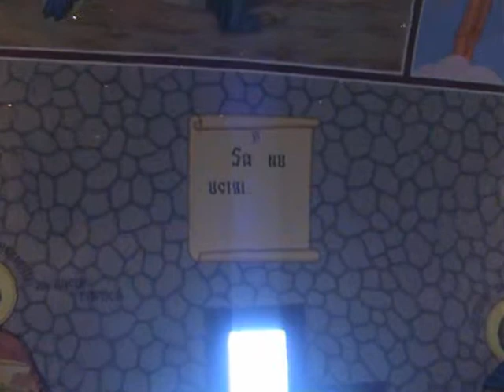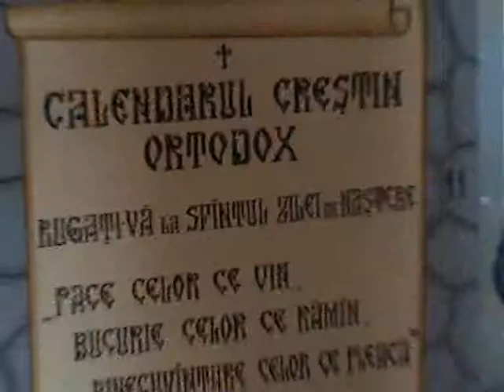Romania church from Straja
un loc pentru care se merita sa urcati pana la Straja